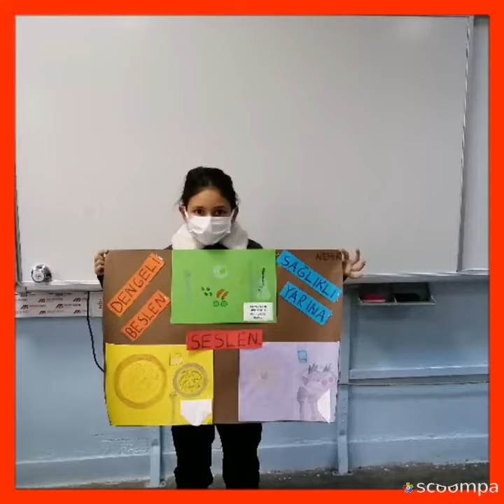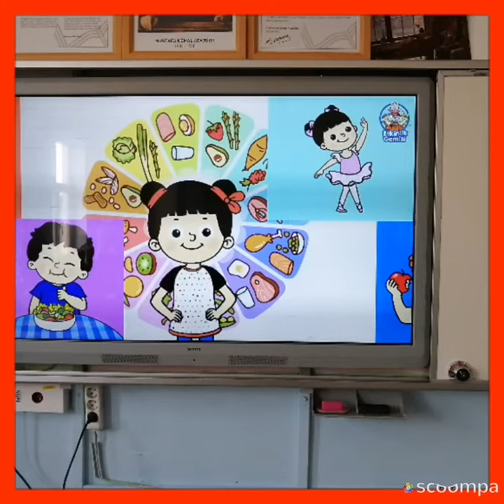2/C SINIFI SAĞLIKLI VE DENGELİ BESLENME ETKİNLİĞİMİZ 🍓 🍎 🍉